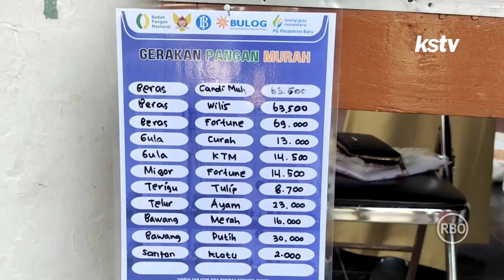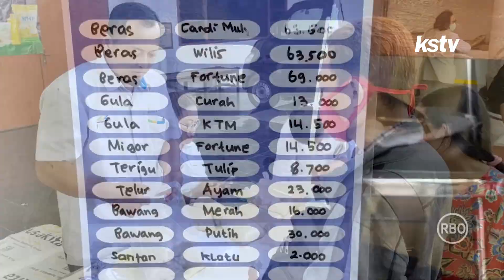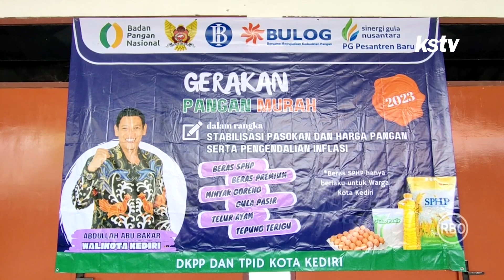KEDIRI - OPERASI PANGAN MURAH DI KEDIRI DISERBU PEMBELI, ADA BERAS, MINYAK GORENG DAN SAYURAN